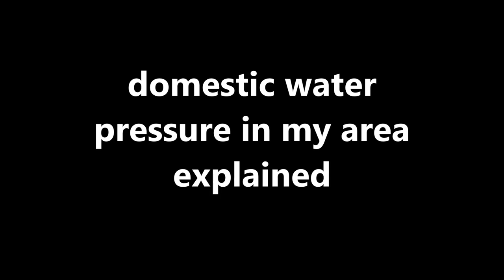domestic water pressure in my town how its works explained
just a quick explanation of how domestic water pressure is established in my area and town been getting a lot of questions regarding this topic

LAVIMONIERE PRODUCTIONS,LLC